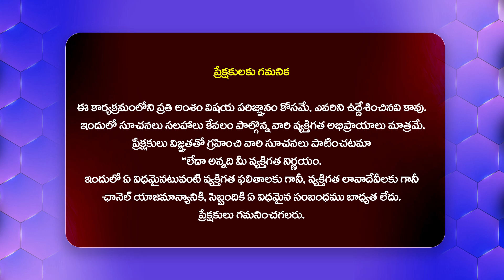నా పెళ్లిపై వస్తున్న వార్తలు నిజమే..Keerthy Suresh set to marry Childhood Boyfriend Antony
Watch :నా పెళ్లిపై వస్తున్న వార్తలు నిజమే..Keerthy Suresh set to marry Childhood Boyfriend Antony  @HitTVTalkies